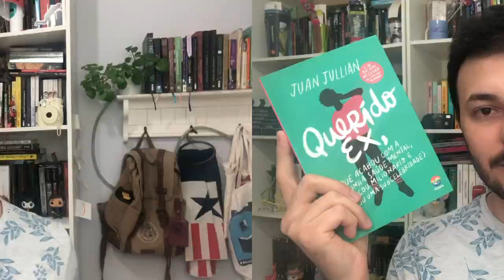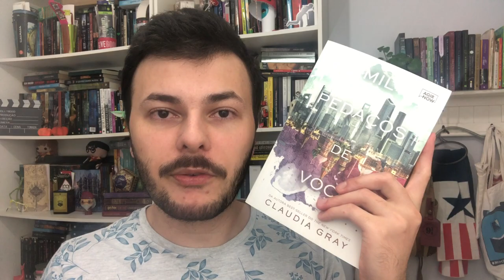LI FANTASIA, ROMANCE, DISTOPIA E MUITO MAIS! - LEITURAS DO MÊS DE ABRIL 2021 | Luckyficious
No mês de abril eu não li tantos livros como li mais no começo do ano, mas mesmo assim li alguns e o melhor: gostei bastante dessas leituras. Teve distopia, clássico, fantasia e muito mais! Espero que gostem desse vídeo de leituras do mês!